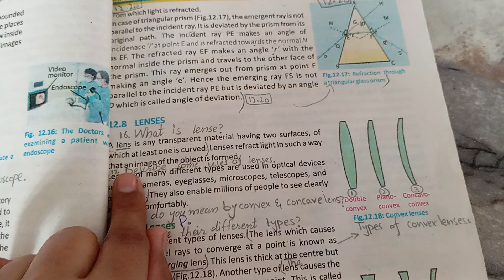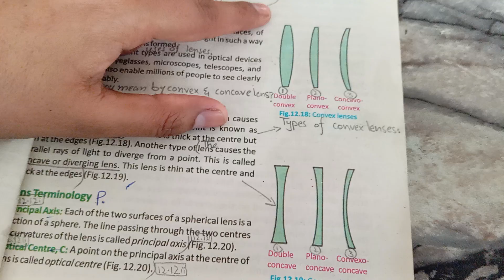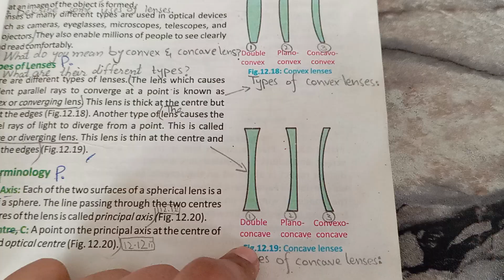Lenses|Types of Lenses|Concave and convex Lenses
lenses

lenses explained

lenses concept for beginners

convex and concave lenses

concave and convex lenses

types of lenses

convex lens

convex lens and concave lens

concave lens

concave and convex lens

convex lens

definition of concave and convex

difference between concave and convex lenses

 convex and concave lenses physics

what are concave and convex lenses